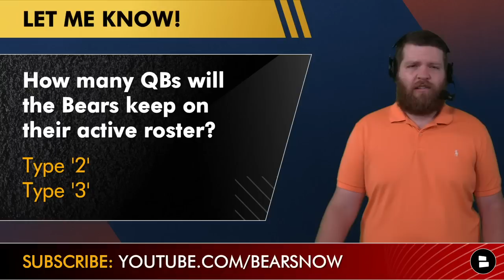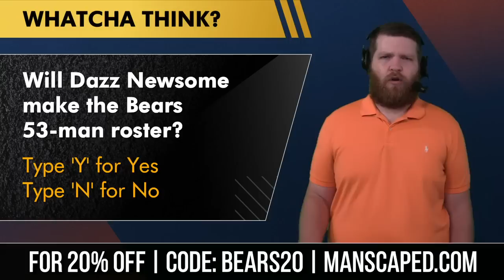Chicago Bears Roster Projection: Bears 53-Man Roster Following Minicamp Ft SURPRISE Cuts & Additions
The Chicago Bears have entered the dead part of the 2022 NFL Offseason as Bears Minicamp and OTAs are in the books. Today’s Chicago Bears Roster Projection comes from Chat Sports host Harrison Graham as he takes an early look at the potential Bears 53-man roster. Will the Bears have surprise cuts and additions on their 2022 roster? Which Bears roster battles are you keeping an eye on heading into Chicago Bears training camp?

Harrison Graham’s EARLY Chicago Bears 53-Man Roster Projection:
1. Justin Fields, QB
2. Trevor Siemian, QB
3. David Montgomery, RB
4. Khalil Herbert, RB
5. Trestan Ebner, RB
6. Khari Blasingame, FB
7. Darnell Mooney, WR
8. Byron Pringle, WR
9. Velus Jones Jr., WR
10. Equanimeous St. Brown, WR
11. Tajae Sharpe, WR
12. Dante Pettis, WR
13. Cole Kmet, TE
14. Ryan Griffin, TE
15. James O’Shaughnessy, TE
16. Braxton Jones, OT
17. Larry Borom, OT
18. Teven Jenkins, OT
19. Cody Whitehair, OG
20. Lucas Patrick, C
21. Sam Mustipher, G/C
22. Zachary Thomas, OL
23. Doug Kramer, OL
24. Ja’Tyre Carter, OL
25. Robert Quinn, EDGE
26. Trevis Gipson, EDGE
27. Al-Quadin Muhammad, EDGE
28. Dominique Robinson, EDGE
29. Charles Snowden, EDGE
30. Carson Taylor, EDGE
31. Justin Jones, DT
32. Khyiris Tonga, DT
33. Angelo Blackson, DT
34. Mike Pennel, DT
35. Mario Edwards, DL
36. Roquan Smith, LB
37. Nicholas Morrow, LB
38. Matthew Adams, LB
39. Caleb Johnson, LB
40. Jack Sanborn, LB
41. Jaylon Johnson, CB
42. Kyler Gordon, CB
43. Tavon Young, CB
44. Thomas Graham Jr., CB
45. Kindle Vildor, CB
46. Eddie Jackson, FS
47. Jaquan Brisker, SS
48. DeAndre Houston-Carson, FS
49. Dane Cruikshank, SS
50. Elijah Hicks, S
51. Cairo Santos, K
52. Trenton Gill, P
53. Patrick Scales, LS

Missed out on recent Bears news and rumors? Check out some recent videos from Bears Now!
- 10 NFL Free Agents Who Could START For Chicago Bears Ft Emmanuel Sanders, Duane Brown, Eric Fisher

BEAR DOWN and light up the comments on today’s show:
- How many QBs will the Bears keep on their active roster? 2 | 3
- Will Dazz Newsome make the Bears 53-man roster? Type ‘Y’ for Yes, Type ‘N’ for No
- What will the Bears do with Robert Quinn? Type ‘T’ for Trade, Type ‘K’ for Keep
- Will Roquan Smith sign a contract extension before training camp? Type ‘S’ for Sign, Type ‘W’ for Won’t
- Name a surprise player that will make the Bears roster!

Ask the host of Bears Now Harrison Graham all your Bears questions on his social media!